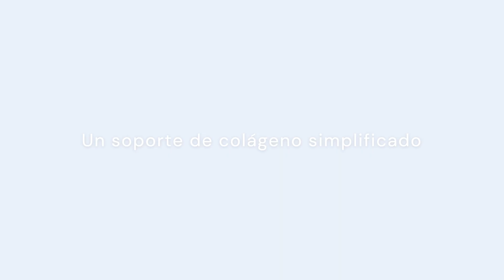Colágeno REDOX Radiance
Un colágeno vegano, mezclas naturales

Porque mantener la producción del colágeno, el colágeno es la proteína más abundante del cuerpo, es como el pegamento que lo mantiene unido
Aquí una cosa que debes saber sobre este nuevo colágeno Vegano REDOX Radiance

Provee a tu cuerpo los ingredientes que necesita para producir colágeno I y IV hace su absorción más fácil y utiliza las medidas exactas de aminoácidos necesarios para ayudar a crear colágeno natural

Es delicado al estómago, su delicioso sabor refrescante esta formulado de origen vegetal, además es bajo en alergenos

¿Porque es tan popular el colágeno?
Porque perdemos Colágeno a medida que envejecemos, a partir de los 20 años comenzamos a perder colágeno de la piel, aun ritmo de aproximadamente el 1% por año., A los 50 años se ha perdido aproximadamente el 25% del colágeno en la piel y los 75 años se ha perdido el 50%

Que esperas para proveer a tu cuerpo los ingredientes que necesita para verse y sentirse mejor de forma natural

Descargo de responsabilidad la información presentada no sustituye las indicaciones médicas, los suplementos de presentación no pretenden curar diagnosticar o prevenir ninguna enfermedad, estas declaraciones no están evaluadas por la administración de alimentos y medicamento